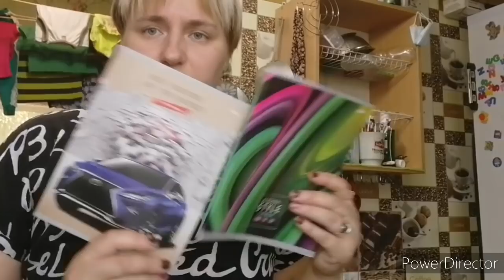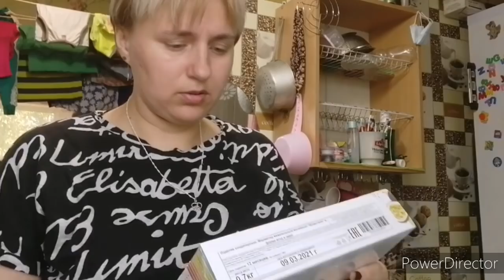Ужин, съездили в город,сладости для детей .